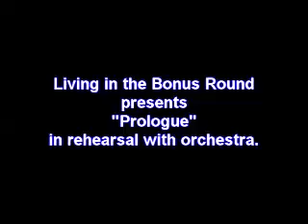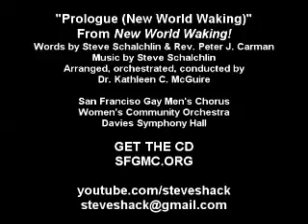"Prologue" New World Waking - Rehearsal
At the world premiere performance of "New World Waking" this is a camcorder recording of the "Prologue." San Francisco Gay Men's Chorus. December 1, 2008. Davies Symphony Hall, San Francisco. Soloist: Dan O'Leary.